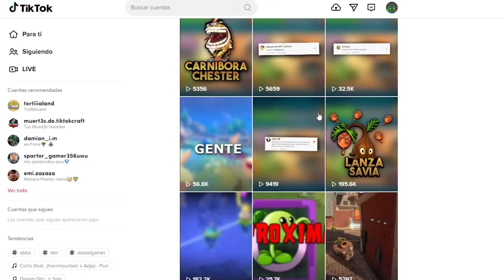RETE A MI AMIGO EN UN 1VS1 EN PVZ - Plants Vs Zombies VS Mode